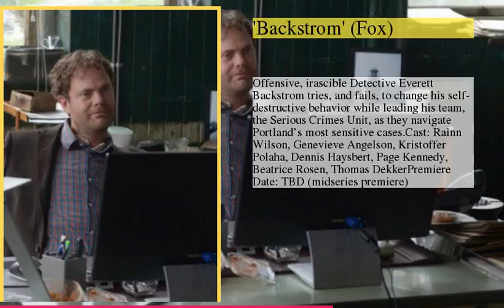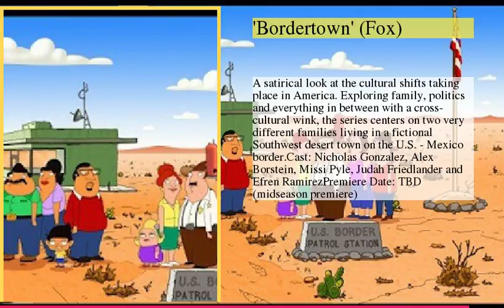TV Preview: New Shows for the 2014-2015 Season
be creativo
1 : 'A to Z' (NBC)
2 : 'Allegiance' (NBC)
3 : 'American Crime' (ABC)
4 : 'Aquarius' (NBC)
5 : 'The Astronaut Wives Club' (ABC)
6 : 'Backstrom' (Fox)
7 : 'Bad Judge' (NBC)
8 : 'Black-ish' (ABC)
9 : 'Battle Creek' (CBS)
10 : 'Bordertown' (Fox)
11 : 'The Club' (ABC)
12 : 'Constantine' (NBC)
13 : 'Cristela' (ABC)
14 : 'CSI: Cyber' (CBS)
15 : 'Emerald City' (NBC)